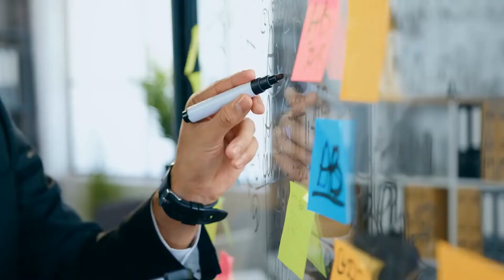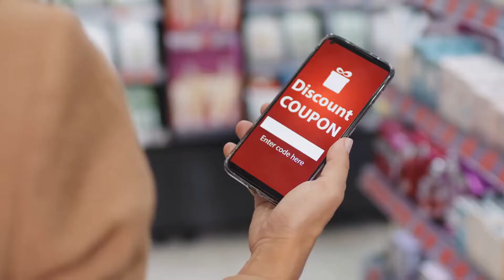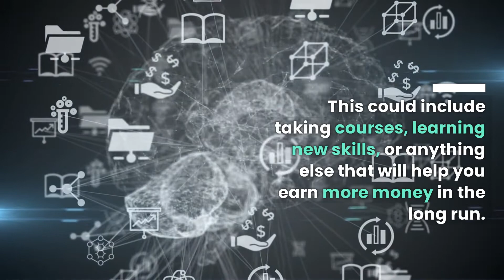Ways To Save Money Without Feeling Deprived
How to save money without feeling deprived.

It can be hard to save money, but it's important. In this video I share some tips on how to do it without feeling like you're missing out.

1) Find free or low-cost alternatives to things you enjoy.
Just because you're trying to save money doesn't mean you have to give up the things you love. Instead of going out to eat every week, try cooking at home. Instead of going to the movies, rent a movie from the library or watch one at home. There are plenty of free or low-cost alternatives to many of the things we enjoy. It's just a matter of getting creative.

2) Make a budget and stick to it.
One of the best ways to save money is to figure out how much you need to live on each month and then stick to it. Make a budget of all your necessary expenses and then set aside some money for things like entertainment, eating out, etc. Once you know how much money you have to work with each month, it'll be easier to stick to your budget.

3) Take advantage of discounts.
Whenever possible, take advantage of discounts. This could include anything from using coupons to shopping at sales. There are plenty of ways to save money if you're willing to look for them.

4) Live below your means.
One of the best ways to save money is to live below your means. That doesn't mean you have to live in poverty, but it does mean being mindful of your spending. If you can find ways to curb your spending, you'll be surprised at how much money you can save each month.

5) Invest in yourself.
One of the best ways to save money is to invest in yourself. This could include taking courses, learning new skills, or anything else that will help you earn more money in the long run. Not only will this help you save money, but it'll also make you more valuable in the job market.
Saving money doesn't have to be difficult or painful. There are plenty of ways to save money without feeling deprived. Just get creative and be mindful of your spending. You'd be surprised at how much money you can save.

I'll be sharing tips and tricks that will help you save money without feeling deprived.